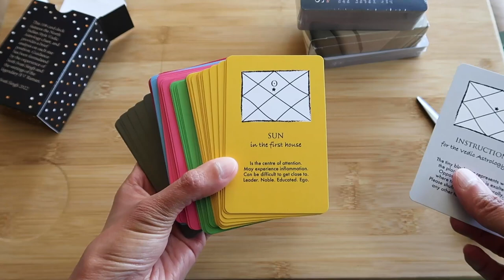OCTOBER 2022 // Vedic Astrology All Signs: Partial Solar Eclipse in Libra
04:04   United Kingdom, shift of power
08:24   Planets for October
14:10   25th October Eclipse overview

MOON / ASC / SUN // ARIES 21:18 // TAURUS 25:11 // GEMINI 29:11 // CANCER 33:21 // LEO 37:53 // VIRGO 41:53 // LIBRA 46:13 //  SCORPIO 51:11 // SAGITTARIUS 56:35 // CAPRICORN 1:01:18 // AQUARIUS 1:05:58 // PISCES 1:09:23 //

// BROWSE MY NEW CARD SHOP! //